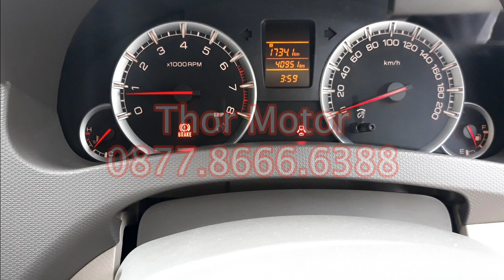Thor Motor Tangerang - Suzuki ERTIGA 1.4 GL 2017 ManuaL (MT) Hitam - Thor Motor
DI JUAL CASH / KREDIT / TT

TIPE : SUZUKI ERTIGA 1.4 GL
TAHUN : 2015
TRANSMISI : MANUAL (MT)
WARNA : HITAM METALIK
PAJAK : JULI 2019
STNK :JAKARTA PUSAT
KM : 40rban

HARGA CASH : 145 JUTA
HARGA KREDIT : 135 JUTA

PAKET KREDIT :
TDP 10 JT, Angs 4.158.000 x 47 Bln

CASH / KREDIT Kami Persilahkan...

Info Lebih Jelas Silahkan Hubungi Kami..
Melalui WA, TLP, atau SMS...

Kunjungi Showroom Kami U/ Cek unit..
THOR MOTOR
Jln. Surya Dharma No.8
NEGLASARI - TANGERANG
Dekat Apartemen AeroPolis
Bandara Soetta - SEWAN